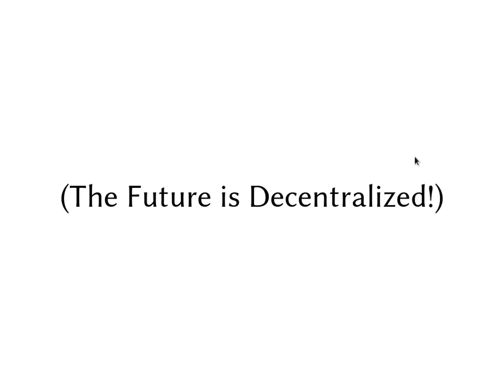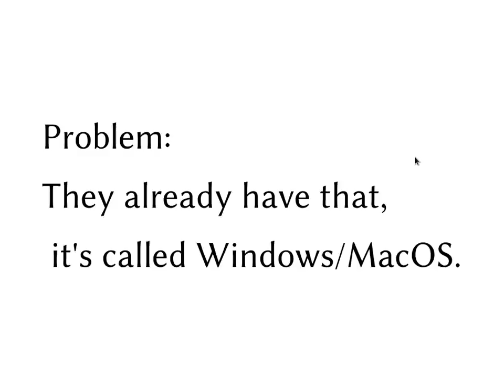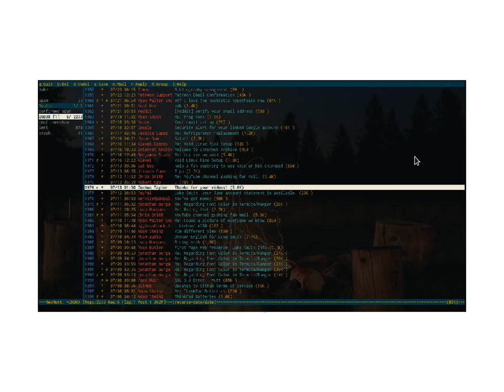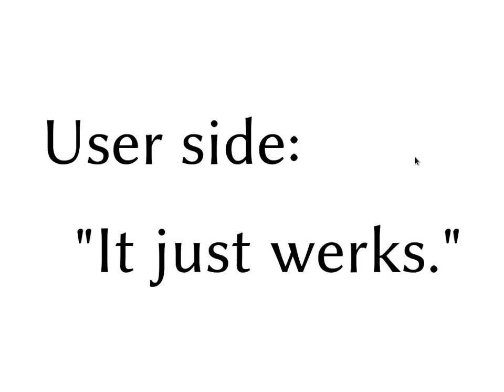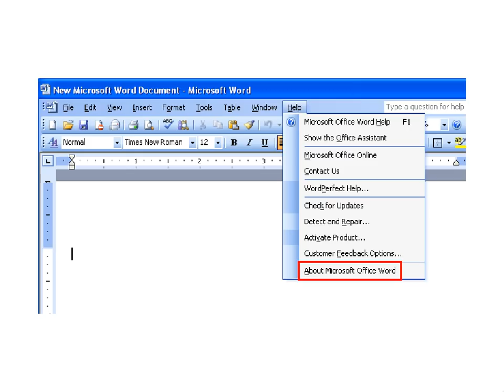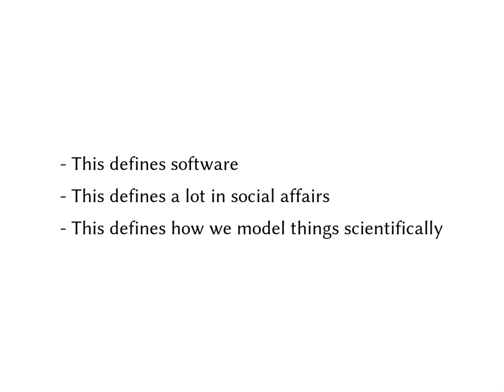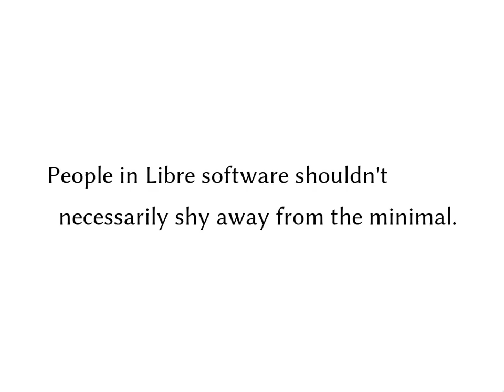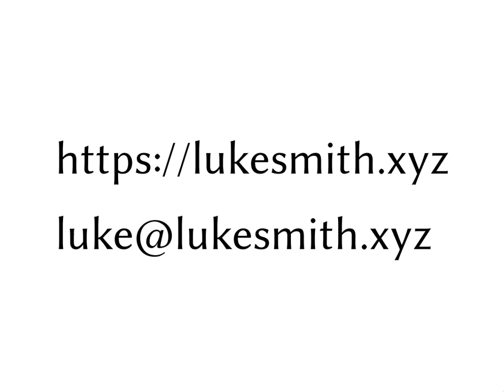Linux is the Wild West! And let it be that way! Luke Smith Southeast Linuxfest 2018